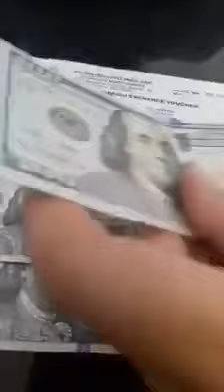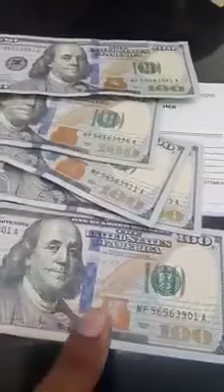*WASPADALAH Sobat" semuanya, Skrg banyak beredar Dollar USD yg Palsu, Hati" ya.*